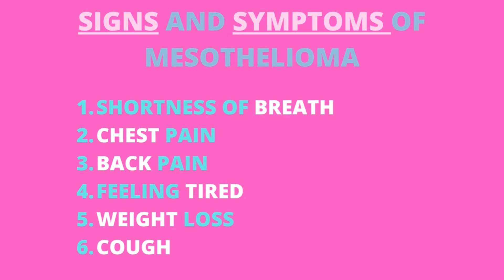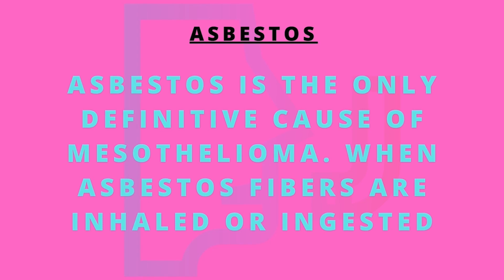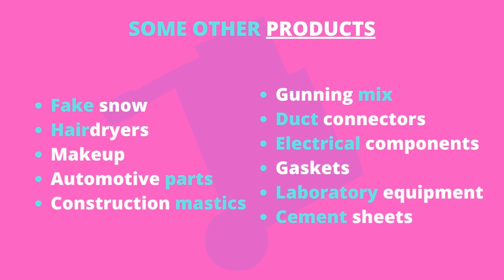Asbestos in mesothelioma | Products in which asbestos is found 2022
Guideline of this video
In this video, we have discussed how mesothelioma is formed which is the major cause of mesothelioma, and have come to the conclusion that mesothelioma is formed due to asbestos. This is the main reason of mesothelioma. Here we have discussed the products which contain asbestos in themselves some of them are cigarette filters,cement,textiles,tiles,fireproofing,plastics,fake snow,hairdryers, makeup,automotive parts, constructions mastics, gunning mix, duct connectors, electrical components,
gaskets, laboratory equipment, cement sheets.there are some everyday USD products

asbestos,
asbestos in mesothelioma,
reason of mesothelioma cancer,
asbestos products,
asbestos fiber,
mesothelioma,
mesothelioma causes,
mesothelioma reasons,
pericardial mesothelioma,
pericardial mesothelioma signs and symptoms,